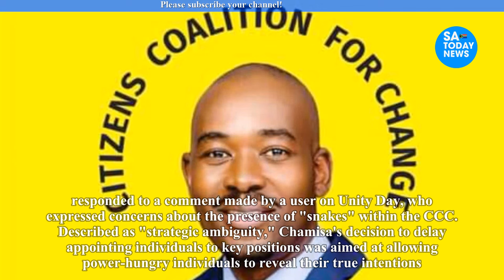Inside CCC leader Nelson Chamisa’s brilliant plan to weed out ‘snakes’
chamisa,
hanuman chalisa,
nelson chamisa,
hanuman chalisa fast,
durga chalisa,
chamisa latest news today,
chamisa twitter,
chamisa latest,
chamisa latest news,
chamisa news,
nelson chamisa latest news today live,
sithokozile chamisa,
chamisa documentary film,
chamisa today,
chamisa songs,
ccc chamisa latest news today,